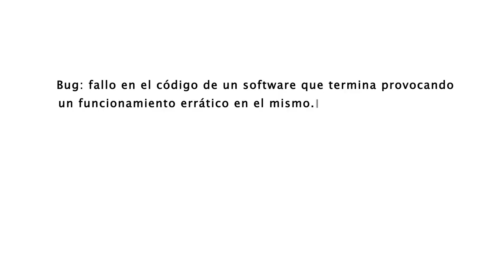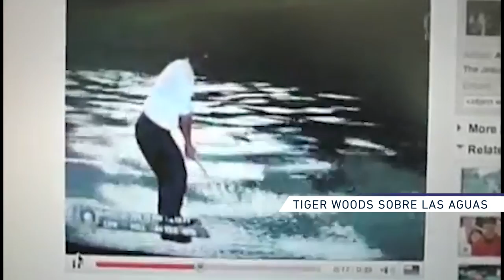Los BUGS más DIVERTIDOS y LOCOS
Hacemos un repaso de algunos de los bugs o fallos más simpáticos y conocidos de los videojuegos.